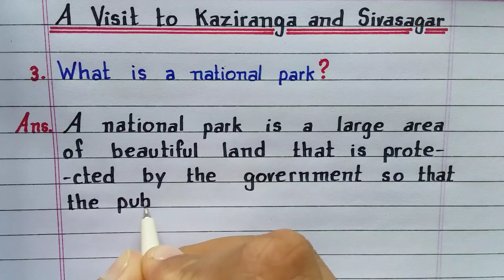What is a national park? | A Visit to Kaziranga and Sivasagar | Class 9 English